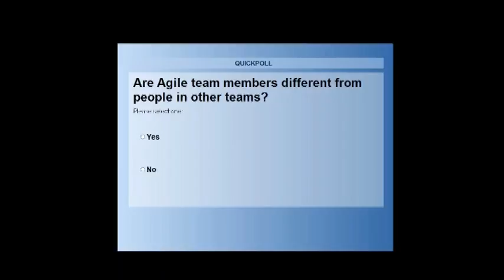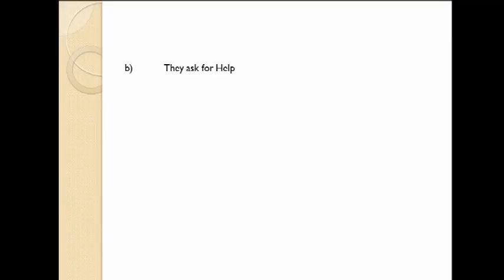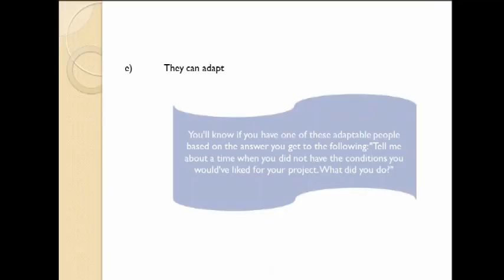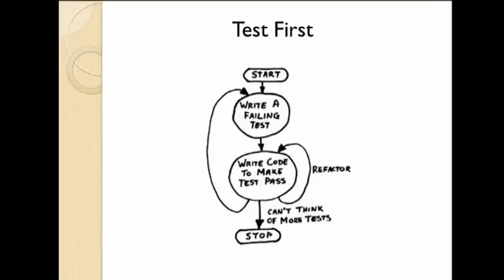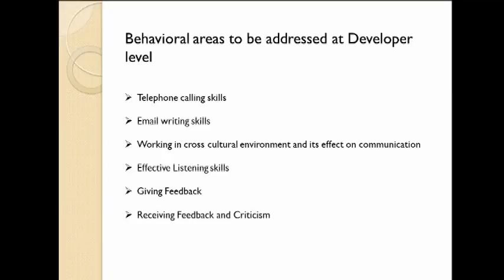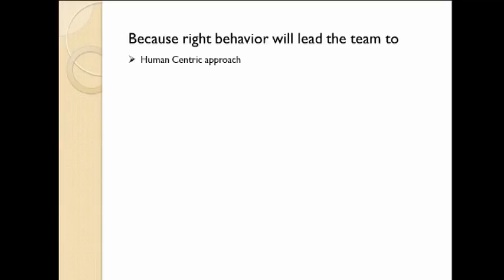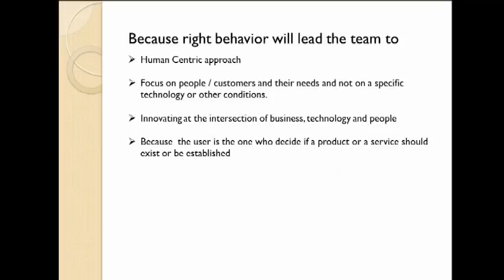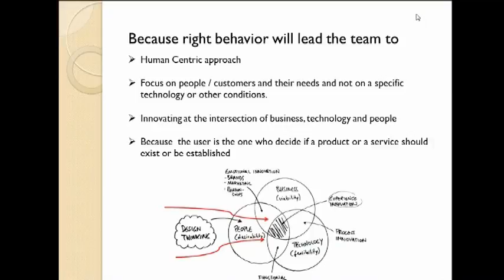Webinar on “Necessary behavioral skills required for Agile team to reap Agile benefit”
Generally the project team starts working on Agile using one or other methodology and find that they are struggling to achieve the true Agility and reap the true Agile benefits.

In this video, Amit Srivastava, Group Project Manager - Agile Coach and Consultant at HCL Technologies, talks about “Necessary behavioral skill required for Agile team to reap Agile benefit” and highlights the key behavioral skills across various levels (developer, scrum master, agile program manager) the project team should invest into, to become a good Agile team.

This session covered:

• Are Agile team members different from people in other teams?
• For a successful agile project team, what / who do you think is the main contributor?

• Agile Manifesto talks about–
-       Individuals and interaction
-  Working software
-  Customer collaboration
-  How to handle change

• Self-organizing team
• Continuous improvement
• Test first mindset
• Behavioural areas to be addressed at Agile project manager

To know more on the subject, watch the video.